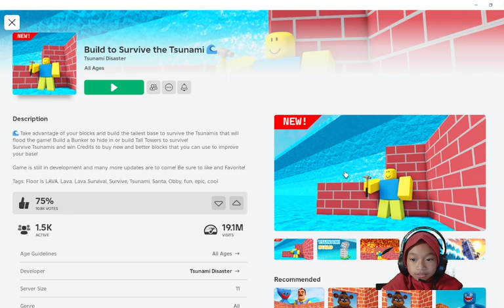Ya ampun ada Tsunami 60 detik lagiiiii [Roblox Indonesia] [Build to Survival the Tsunami]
id game roblox ; kaknaysh